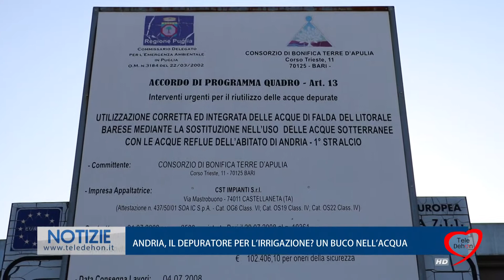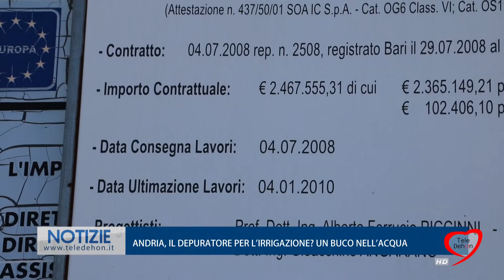ANDRIA, IL DEPURATORE PER L'IRRIGAZIONE? UN BUCO NELL'ACQUA